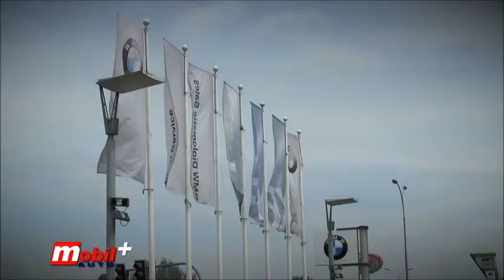Mobil Auto TV - Prodajne akcije za BMW X i Citroen komercijalne modele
U toku su prodajne jesenje akcije za Citroen komercijalna vozila kao i za vozila BMW X povodom 100. godišnjice ovog brenda. O nima govore tv prilozi iz emisije Mobil Auto.